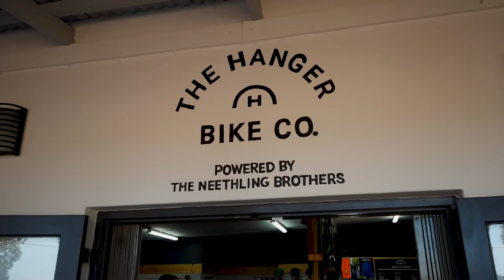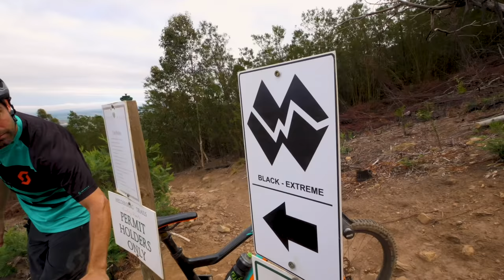Exploring South Africa | Chasing Trail B.T.S. Vlog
Hey guys!

Latest Vlog is a bit of a throwback to South Africa where we were shooting a Chasing Trail for SCOTT. I joined Andrew Neethling to discover his home trails in and around Cape Town…

My GoPro setup:

GoPro Hero 6
Gimbal, GoPro Karma Grip
Extension Cable
Seeker Backpack

Settings: 4k 4:3 25fps

Scotty